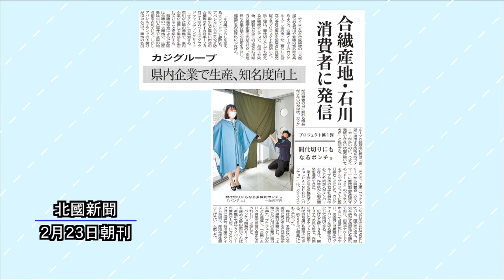ニューストピックス「合繊産地・石川 消費者に発信」 北國新聞社経済部・廣田凛々子記者 2021年３月5日放送